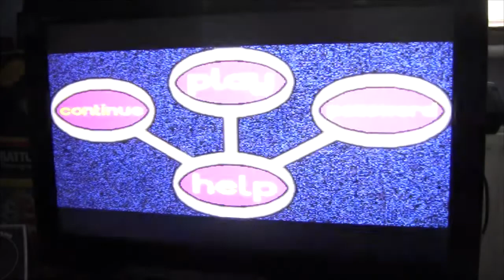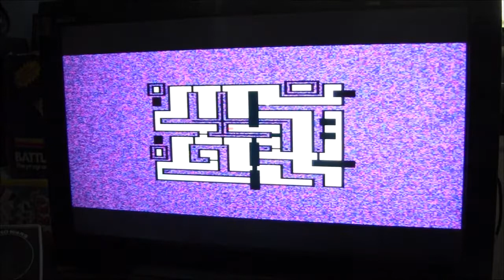RGVX Attempts: Revolver, Acorn Achimedes 3020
This is the turn of one of my favourite types of game in the form of Revolver, on the Acorn Archimedes 3020